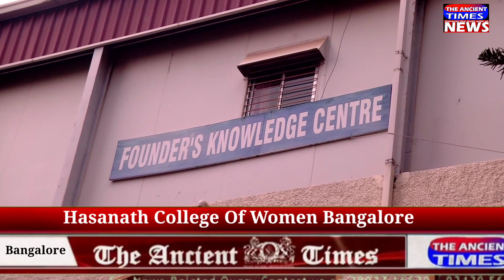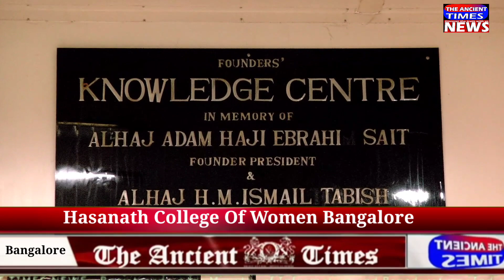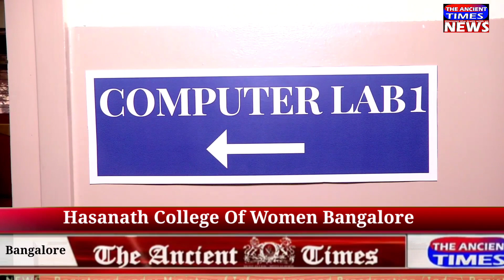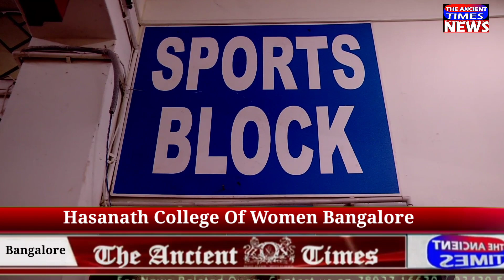Hasanath College For Women Admission Open For Academic year 23/24. @hasanathcollege5533